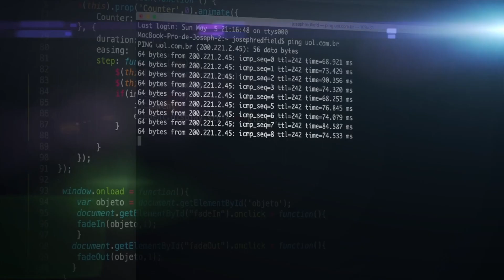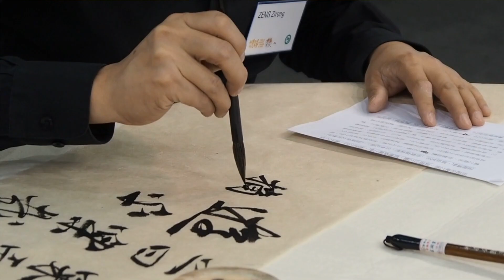5 MOTIVI per imparare il CINESE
5 validissimi motivi per cui credo sia importante imparare il Cinese. Ormai è una lingua in continua crescita data la posizione predominante della Cina nel mondo.